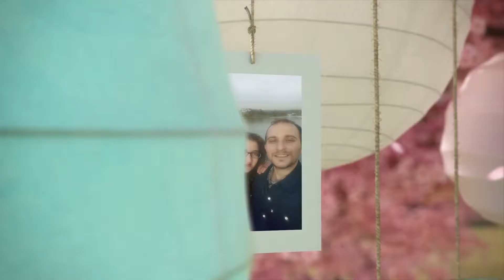düğün slaytlarımızdan örnekler dugunslayti.net (10).mp4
adresinden tüm çalışmalarımızı görebilir ve sizde profesyonel bir düğün slaytı sahibi olabilirsiniz. aklınızdaki tüm projeleri hiç çekinmeden bizimle paylaşın